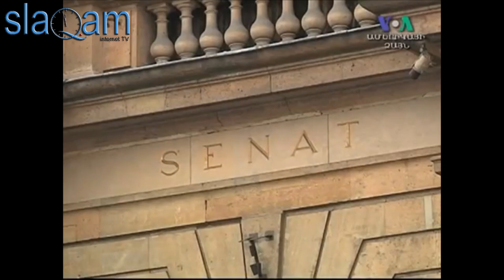slaq.am «Թուրքիան փորձում է նետվել Ռուսաստանի գիրկը»